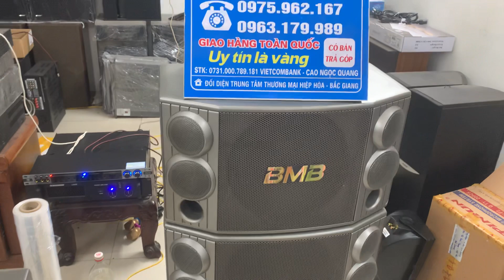LOA BMB 850C CHẤT ÂM TRONG VẮT BÀY ĐẸP NGHE HÁT TUYỆT VỜI VÀO HẬU GIANG